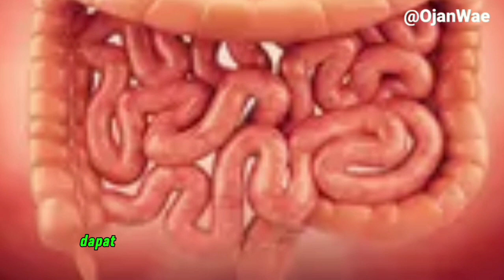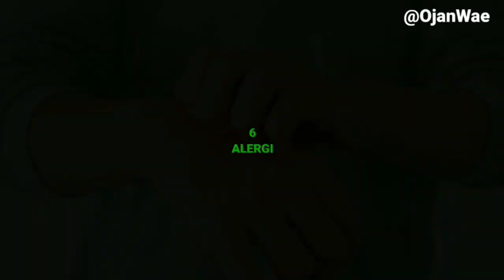7 TANDA USUS KITA KOTOR#top7#infosehat#ojanwae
7 TANDA USUS KITA KOTOR#top7#infosehat#ojanwae